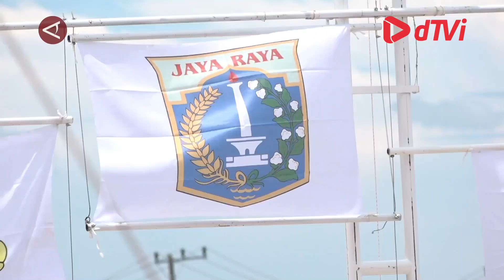Jakarta berhasil raih Medali Emas Cabor dayung PON XXI